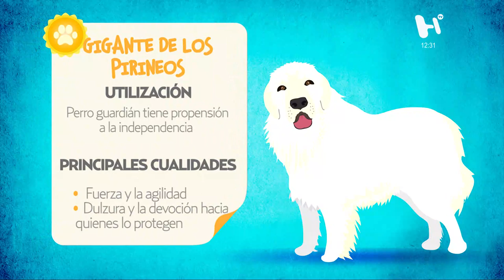Heraldog por ElHeraldoTV: Todo lo que quieres saber sobre tu perro y cómo educarlo.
🔹 Conoce todo sobre la raza "Gigante de los Pirineos " 🐶😱🤗
🔹 Haciendo trucos en el aire 🤯⁉😦
🔹 Gran susto que te daremos con el video viral 😲🐶❤